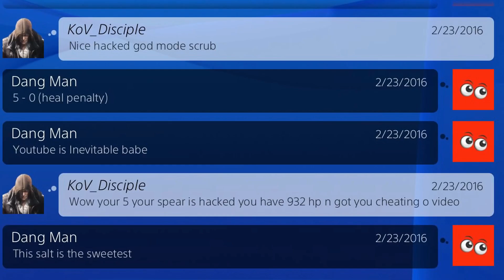Bad Hacker Tracker - Dark Souls 2 - PvP - (Re-Upload)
This dude called me a hacker after I defeated him then invited me to a nice voice chat.